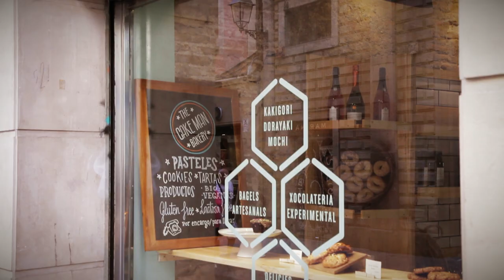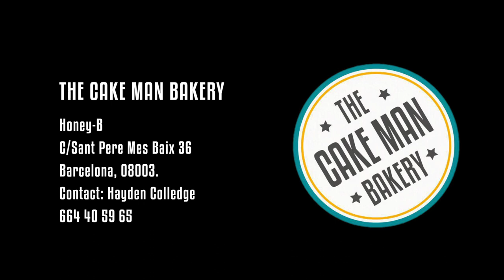The Cake Man Bakery - A short film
Filmed and edited by Tomas McAdam 2017.

I spent the day with Hayden Colledge, AKA The Cake Man, at his bakery in the depths of Barcelona's El Born district. The Cake Man only uses the best fresh ingredients, with a lot of his creations being gluten free. He's inspired by some of the great bakers of Australia (his home nation) but also from the UK. His philosophy is simple: Gread taste, rustic charm and as healthy as possible.

Hayden's cakes are simply the best cakes in the city, which can be purchased from the lovely Honey-B on Carrer Sant Pere Mes Baix 36, 08003, Barcelona, Spain.
Also follow him on Instagram - @thecakemanbakery

This is the long version of the film, there are 6 shorter versions for social media, so keep your eyes open on Instagram for those!